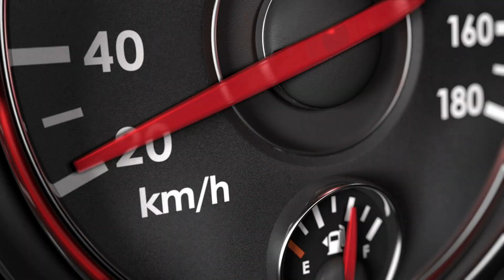ZAKUP KONTROLOWANY - Premiera w niedzielę 28 lutego o 10:45 w TVN Turbo!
Oglądaj "Zakup kontrolowany" w niedzielę o 10:45 w TVN Turbo oraz Player.pl
Zadanie, jakiego co sezon podejmuje się Adam Kornacki, nie jest łatwe. Znalezienie samochodu, który będzie idealnie pasował do właściciela, jego charakteru, potrzeb życiowych, stylu jazdy i możliwości finansowych, jest prawdziwym wyzwaniem.

Sztuką jest nie tylko znalezienie samochodu w dobrym stanie – równie ważne jest zwrócenie uwagi na perspektywę dalszej eksploatacji. Adam ma ogromną wiedzę motoryzacyjną. Potrafi też wsłuchać się w opinie i potrzeby swoich bohaterów. Zawsze stara się dobrze poznać swojego klienta, aby przedstawić mu cztery propozycje, które celnie trafią w jego gust i oczekiwania.

W dwudziestym dziewiątym sezonie dla bohaterów programu Adam będzie szukał bardzo drogich sportowych samochodów, małych miejskich aut, niewielkiego auta dostawczego, a także samochodów terenowych.